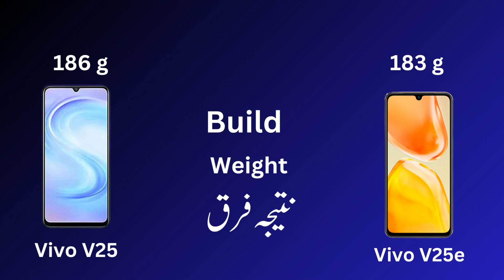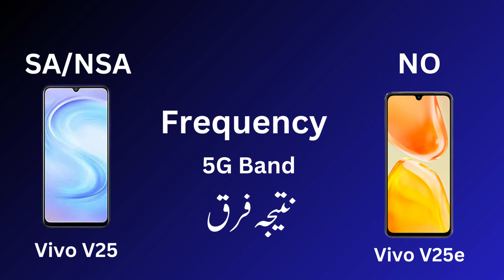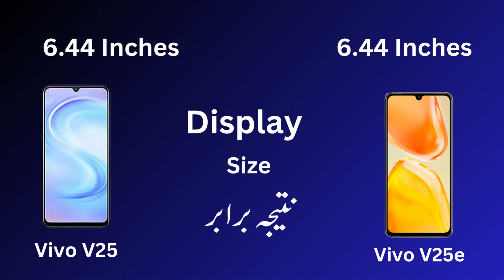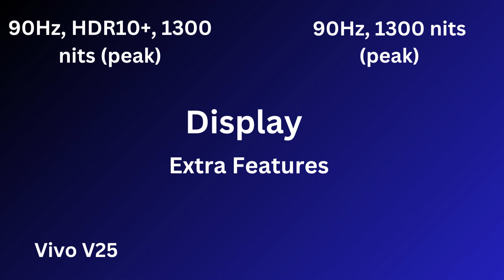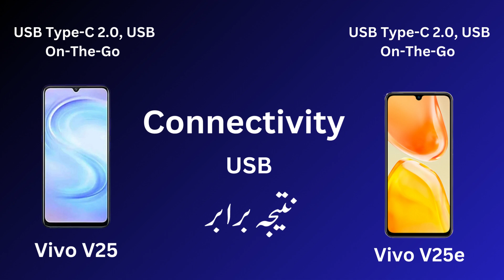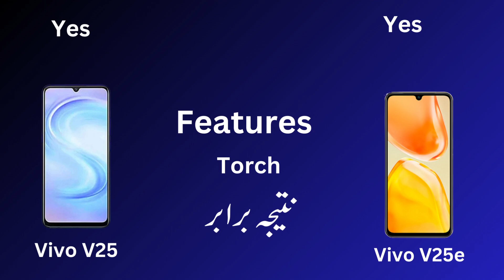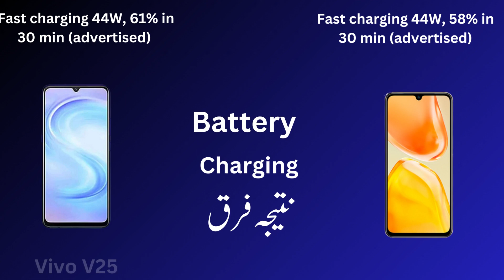What is the difference between Vivo V25 and Vivo V25e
Vivo V25 price in Pakistan is Rs. 139,999. Official dealers and warranty providers regulate the retail price of Vivo mobile products in official warranty.

Price of Vivo V25 in Pakistan is Rs. 139,999.
Price of Vivo in USD is $428.
Vivo V25 - A Flagship Device
Smart tech Vivo is unveiling the V25 smartphone to the market soon. The Chinese smartphone company is willing to launch a new device in its V-series, the newcomer will be a flagship handset and will be named Vivo V25. This device got a Chipset of MediaTek MT6877 Dimensity 900 (6 nm) SoC to give more power to this device and it has a 2.4 GHz Octa-Core processor inside the phone to make the device ultra fast. Also, there is a GPU of Mali-G68 MC4 under the hood of this Vivo's V25. The coming device has got a 6.44 Inches big screen size and It will provide the user with full HD plus the resolution of 1080 x 2400 Pixels. The new Vivo V25's going to have an AMOLED Capacitive Touchscreen display that is the latest one and well known for its outstanding results. This handset will be paired with a gigantic RAM capacity of 12 gigabytes. The chipset and the RAM capacity of the Vivo sharp V25 show that it will enable the user to execute things with the coming handset within seconds. The internal storage capacity of the smartphone is 256 gigabytes that are enough to store a huge amount of data for future use. The Vivo will come equipped with a Triple Camera setup in V25. The main sensor of the handset will be 64 megapixels and the secondary sensor will be 2 megapixels and 2 megapixels. The selfie shooter of the V25 will be 32 megapixels. In this upcoming new device called V25, you will find an under-display, optical sensor to protect your data from loss. Also, there is an Android 12 operating system in this V25. The battery of this V25 by Vivo is 4500 mAh to give full-day use to the users. And also there is fast battery charging of 44W. This Vivo V25 will give through time to its competitors like Samsung and others.
Vivo V25e price in Pakistan is Rs. 109,999. Official dealers and warranty providers regulate the retail price of Vivo mobile products in official warranty.

Price of Vivo V25e in Pakistan is Rs. 109,999.

Price of Vivo in USD is $336.
Vivo V25e - A Powerful Handset
Smartphone company Vivo is working on V25e which will be launched soon to the market. The upcoming new handset of the company will be a high-end phone and will be named Vivo V25e. The smartphone will be powered by one of the latest chipsets available for smartphones in the market which is called MediaTek Helio G99 SoC. Also, there is a powerful GPU of Mali G57. The new Vivo's V25e has got an Octa-Core processor under the hood of this handset. This new upcoming smartphone has a 6.44 Inches screen size which is a big-screen display, with an AMOLED Capacitive Touchscreen, and this device Vivo V25e's going to have a full-HD display with a resolution of 720 x 1612 Pixels. The newcomer will be running on the Android 12 operating system. The upcoming new Vivo sharp V25e is going to pack the upcoming smartphone with 8 gigabytes RAM, which is the highest point of RAM used in this smartphone so you can say that your phone is going to run at a super-fast speed because of its powerful RAM. Vivo has got 256 gigabytes of storage in V25e which means that the capacity of your data is unlimited. On the rear of the smartphone, there is a Triple Camera setup. The main sensor of the smartphone V25e will be 64 megapixels, 2 megapixels, and 2 megapixels. The selfie shooter in this phone will be 44 megapixels to make taking selfies easier and more attractive with this new V25e. The under-display, optical fingerprint sensor will allow the V25e to protect its data by only allowing the authorized person. The V25e by Vivo will be fueled with a Non-removable Li-Po 4500 mAh battery that will carry support for Fast charging. Samsung and other tech giants will face serious competition when this Vivo V25e will release.